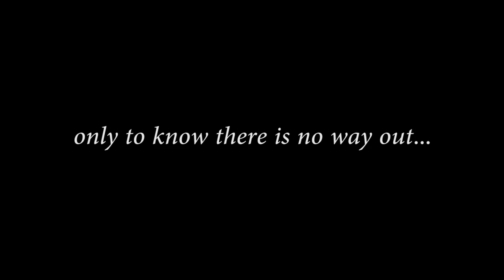Theatrical Trailer Confabulation Short Fiction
When time gets hold of you and you try to escape only to find there is no way out.
Confabulation
A film by: Abhilash Pillai